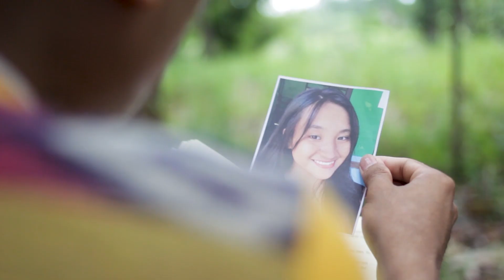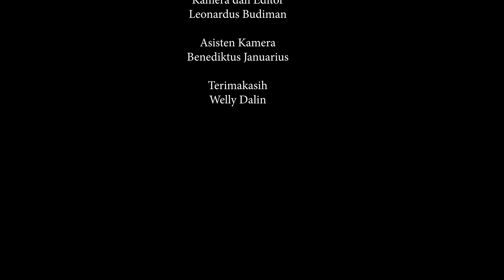Ngapa Nuan - Ahin Saka (Official Music Video)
"Ngapa Nuan"
Penyanyi: Ahin Saka
Ciptaan: Leonardus Budiman

Aransemen
Ahin Saka

Directed dan editor
Leonardus Budiman

Wardrobe dan Make-up
Erick Adriano

Model
Marchika Chelsy
Erick Adriano

Terimakasih
Welly Dalin

Present Tawak Borneo 2023